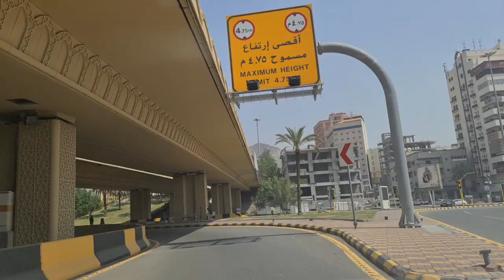Latest Umrah News for outside Opening Saudi Arabia | Abdul Latif Chohan Official